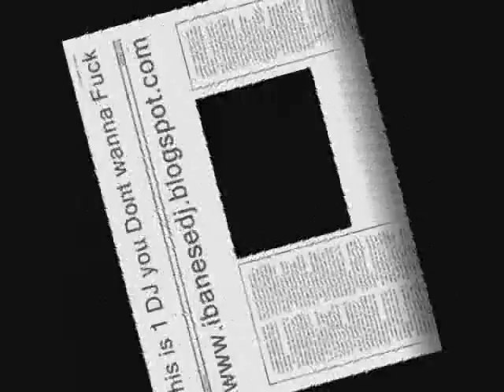Semina Duduk Berimbai (IbaneseDJ RMX) - Andrewson Ngalai.wmv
pengawa aku ba ndor keja..